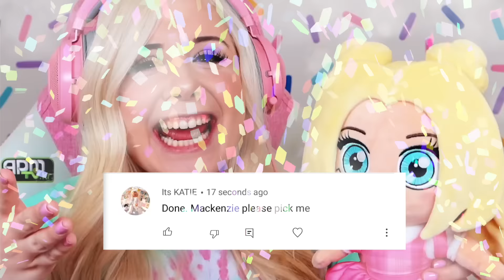ESCAPING PRISON IN BROOKHAVEN! (ROBLOX BROOKHAVEN RP)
ESCAPING PRISON IN BROOKHAVEN! In this Roblox Brookhaven Roleplay, we are escaping prison in Brookhaven 🏡RP!